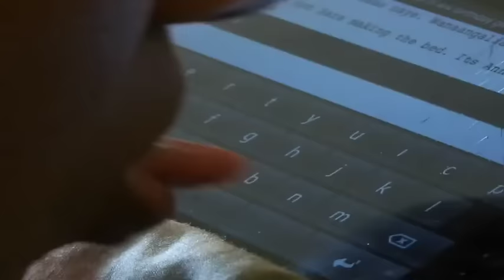Tetraplégica digita com língua e sonha em virar roteirista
Wakonta Kapunda ficou com o corpo paralisado após ser atingida por carro ao voltar de festa de formatura da escola, há quatro anos.